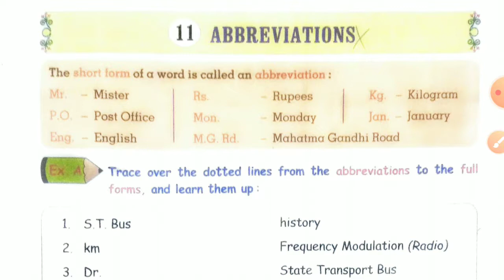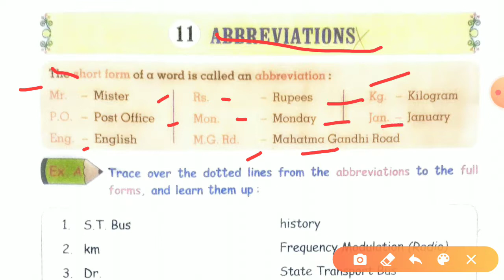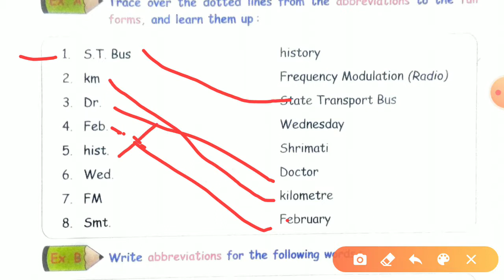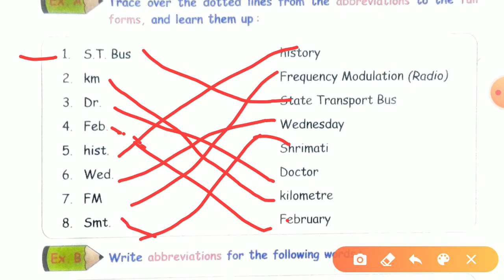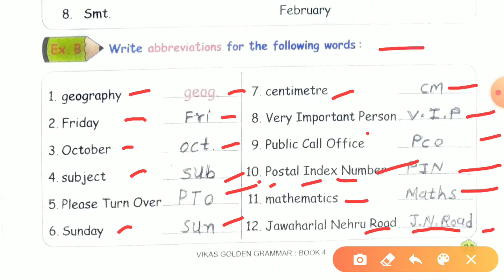Std 4 | Grammar | lesson 11 |Abbreviations